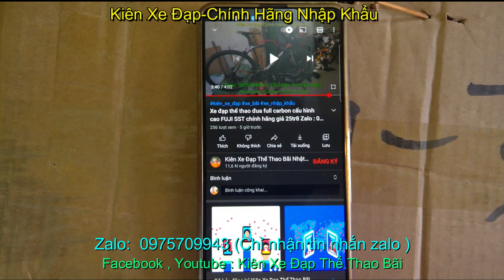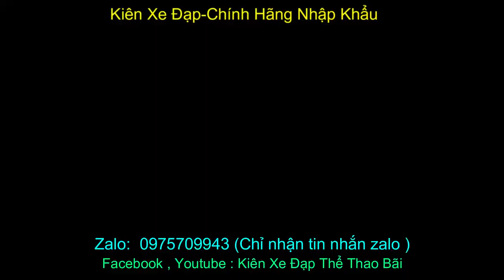xe đạp địa hình CORRATEC nhập khẩu chính hãng giá sold zalo 0975.709.943